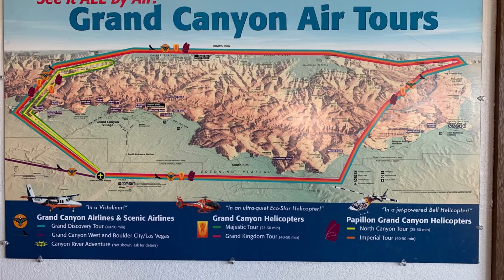ARIZONA / Grand Canyon / Airplane Ride Over The Grand Canyon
Airplane ride over the magnificent Grand Canyon, buckle your seat belts, relax and enjoy the thrilling ride!